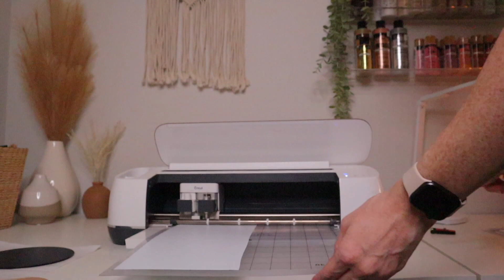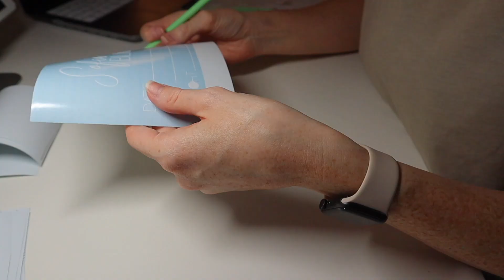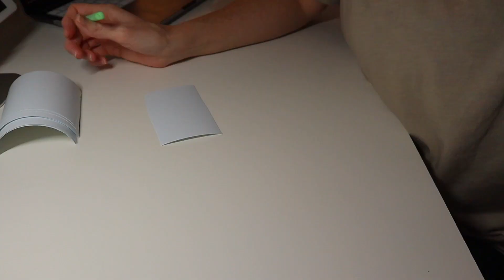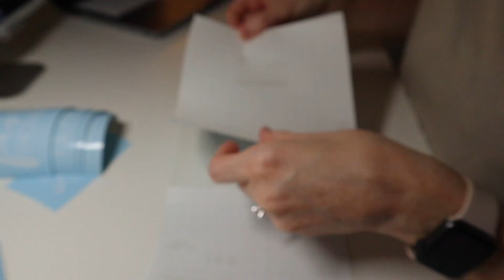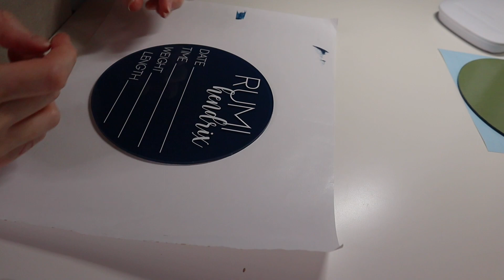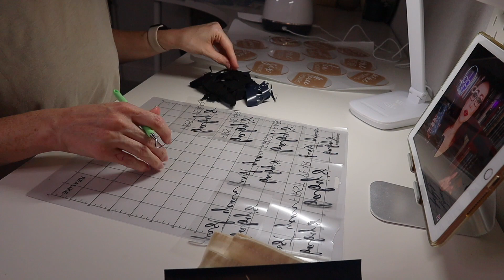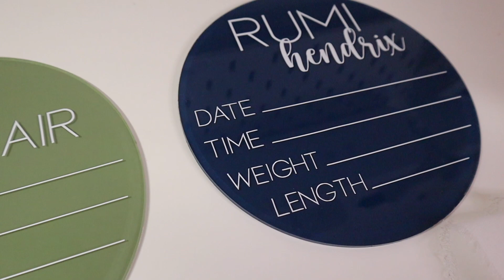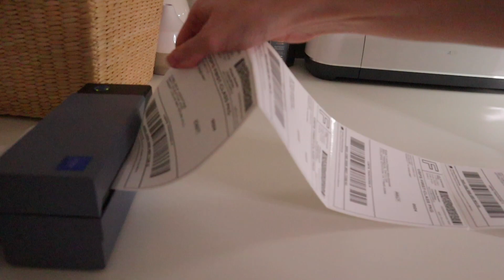LATE NIGHT WORK WITH ME | Filling Orders For My Etsy Shop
Join me while I fill orders for my Etsy shop! Here is a peek behind the scenes of how I fill orders for my aesthetic acrylic business!

I hope this video is helpful and serves as good work motivation to all you other small business owners out there!
Please let me know if you guys have any questions or additional tips!

Ikea Acrylic Shelves
Ikea Pegboard
Drawers units in inventory closet

Macbook Pro
Cricut EasyPress 2
4” acrylic rounds
6” acrylic rounds
4" acrylic ornaments
Light blue acrylic paint
Latte acrylic paint
Green acrylic paint
Navy blue acrylic paint
Sticker paper I use for my thank you stickers + logo stickers
Microfiber cloths (blue)
White chiffon ribbon
Paper cutter
Bubble wrap
Shipping boxes
Kraft bubble mailers
Drawstring canvas bags
Shipping scale
Tape and tape gun
Label printer
HP Printer
Cricut Maker
Transfer Tape
Weeding Tools
Vinyl Squeegee Tool
Vinyl (Amazon option)
My favorite scissors ever
Cutting mats
Foam brushes
Polycrylic (clear coat)
Cricut Self-Healing Mat
6x9 clear cello bags

Round cake toppers
Hexagon cake toppers
4" acrylic rounds
5" acrylic rounds
6” acrylic rounds
8 x 10” rectangle
5 x 7” rectangle

I have a subscription with Epidemic Music. They have the BEST music!

Camera - Canon M50
RODE Microphone
Ring Light
Computer - Apple MacBook Pro 13”

// C A S S I E
Hello! I'm Cassie and I'm a full-time entrepreneur. I own an aesthetic acrylic business based in Dallas, Texas called GOOD + LOVED CO. This channel, takes you through my journey of building my business from the ground up, while sharing information on how I market, strategize, and operate in my business to hopefully help you build yours! I also post videos on FAITH and BEHIND THE SCENES of how I create my acrylic products!